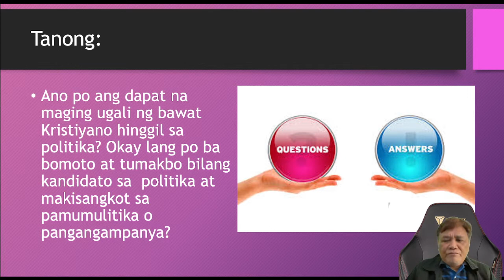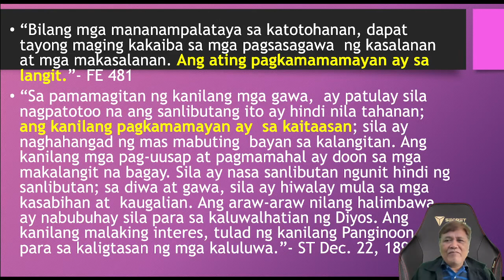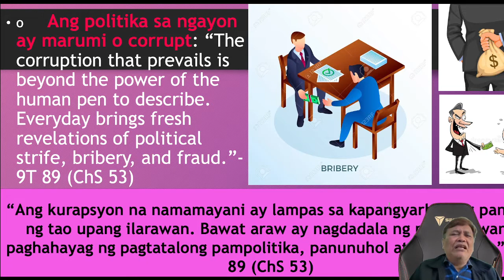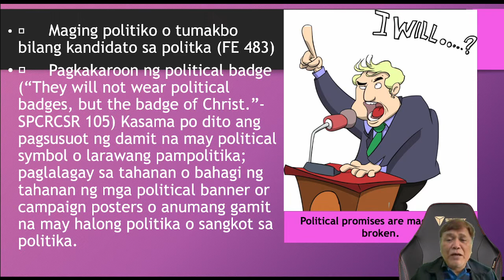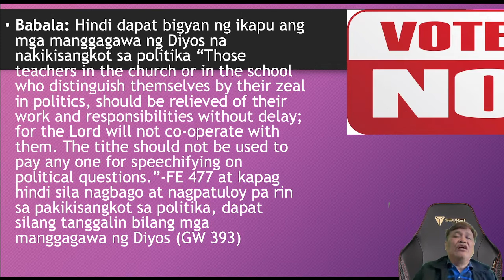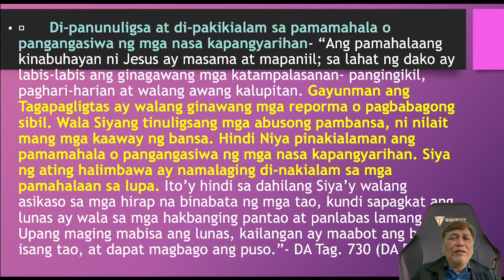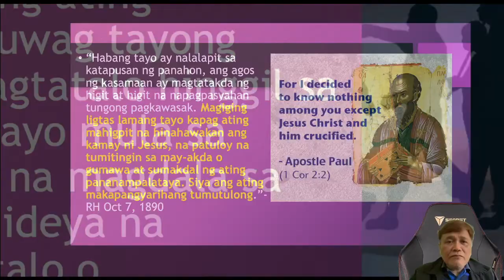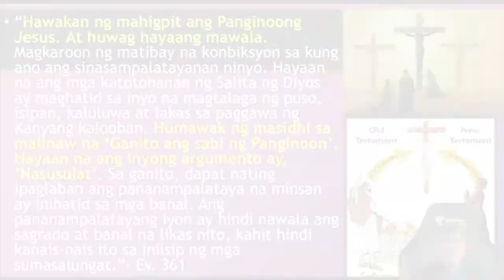Tama ba na bumoto at makisangkot sa politika?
Tanong at Sagot Portion: Reporma sa Pulitika